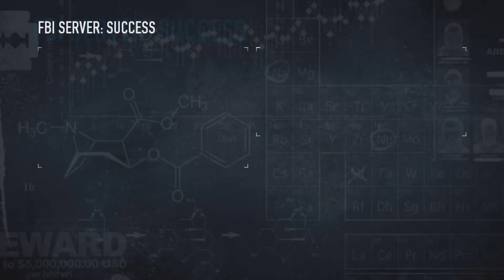Payday 2 Hector: Firestarter day 2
This Payday 2 Hector: Firestarter day 2

Me and friends (Sirian, WeasleB, Welshlad & Magpie)  having been going through payday like a storm and I've recorded most of it so expect more to be upload with content like achievements and maps. I unfortunately I don't speak because I haven't figured out way that records my speech with out having to headsets on, but you will hear my friends conversation which can be pretty funny at times, sorry for lack of commentary from my part and I hope you enjoy.

The team from overkill did a fantastic job creating this game I have enjoyed it immensely, Payday 2 maps and environments create awesome atmosphere. The great range of difficulties make it great for beginner and people with awesome skills and knowledge and everybody in-between. The variations of weapons and skills really mixes up the game.